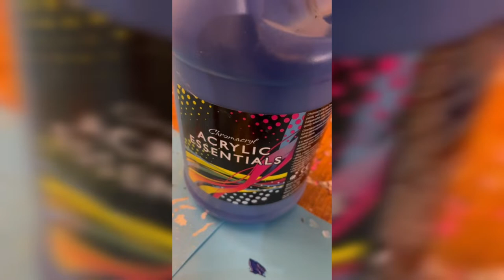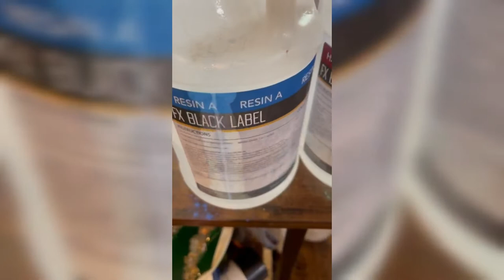Watch Me Resin! Black and Blue Agate Crystal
Hey everyone! I tried to break down the steps for you guys a little better in this video. Let me know if it helps, and ill continue doing it this way.

Products:
Resin- Fauxrizzle
Mica Powders- Amazon
Gold leaf Pens- Amazon
Paint Markers- Amazon
Alcohol Inks- Lets Resin